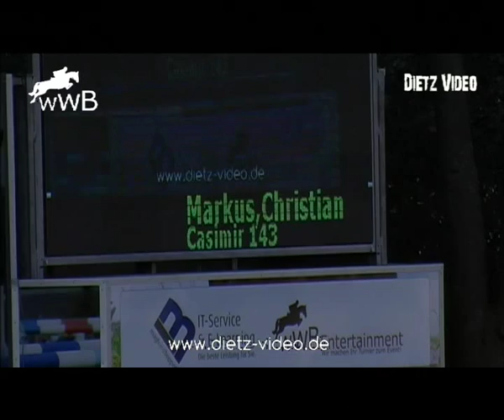Casimir 143 Markus Christian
Katharinenmarktturnier Delbrück 2015
10. Springprüfung Kl. M*